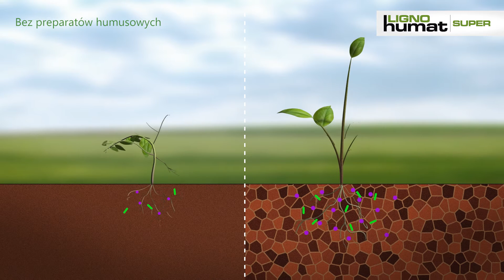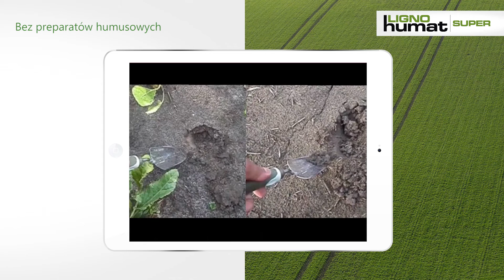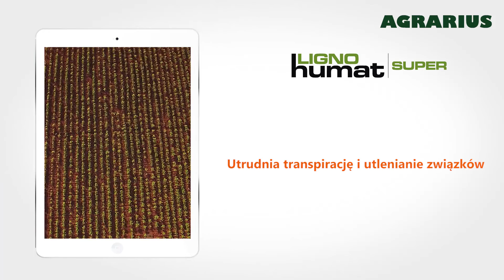LIGNOhumat - użyźniacz gleby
Doskonały UŻYŹNIACZ GLEBOWY - super koncentrat preparatu humusowego.